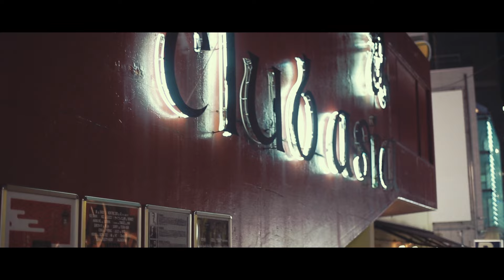マグロハウス | ハウスミュージックに合わせてマグロをさばく現代の祝祭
「マグロハウス」は、DJがプレイするハウスミュージックに合わせて、プロの解体師が巨大なマグロをさばく、新感覚のエンターテイメントイベントです。さばいたマグロは、その場で参加者に振る舞われ、マグロに合う日本酒と合わせて、音楽とダンスだけでなく絶品の食も堪能できるのが特徴です。2015年に渋谷で初開催され、SNSを通じて瞬く間に話題となり、その後、船上で開催する「マグロハウスクルーズ」や、新宿歌舞伎町の伝説のホストクラブとコラボした「マグロハウス愛本店」など、様々な場所で開催され、話題となっています。